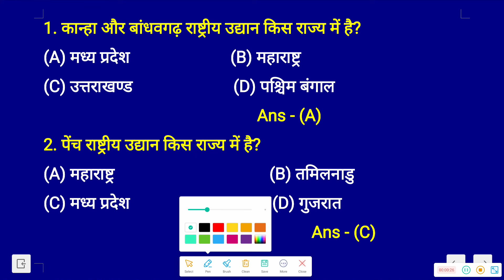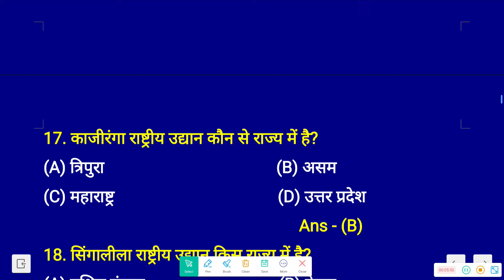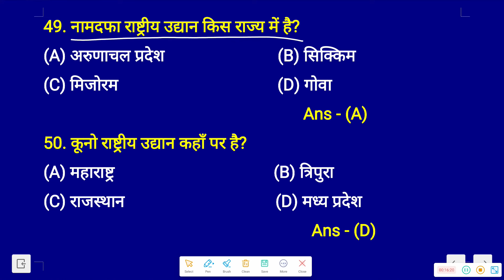भारत के प्रमुख राष्ट्रीय उद्यान || नेशनल पार्क